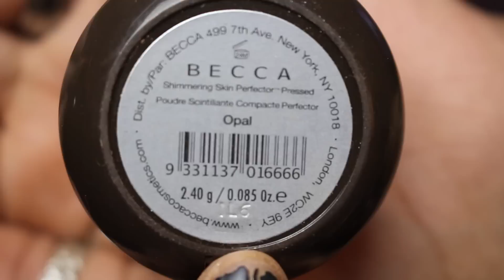ASMR | Valentine's Day Makeup, Close Up Whispering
Youtube.com/CindyHernandez21

SEND ME LETTERS AND/OR PICTURES OF YOUNG HARVEY KEITEL:
Cindy Hernandez

FAQ's
-What camera do I use?
Canon T5i
-How old am I?
20 years young
-How long have I been hustling?
since the day I was born